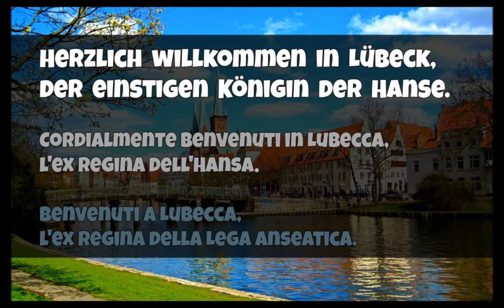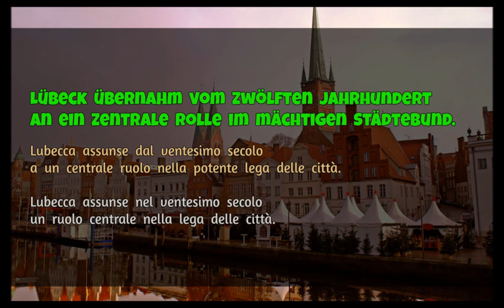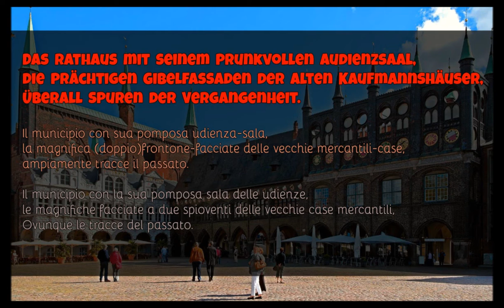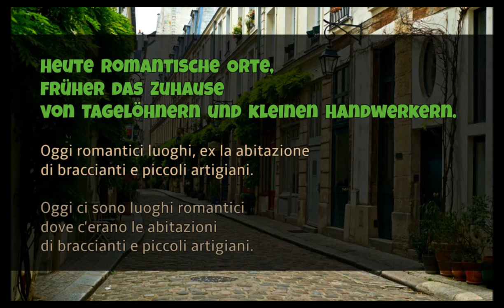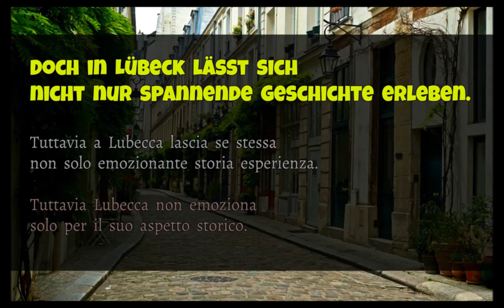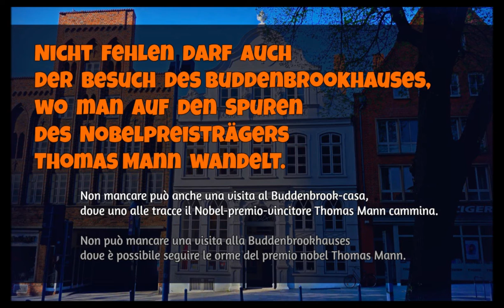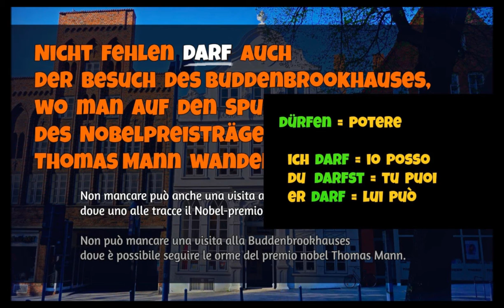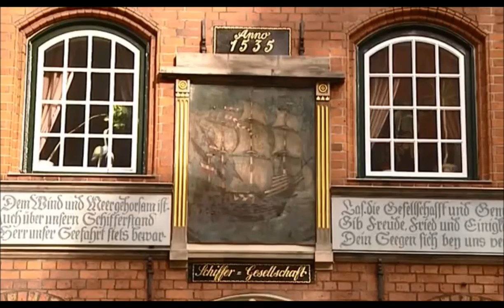tedesocfacile TEDESCO FACILE #50 - "UN VIAGGIO A LUBECCA"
In questa lezione ascolterete la descrizione di Lubecca:
un'antica e bellissima città del nord della Germania.